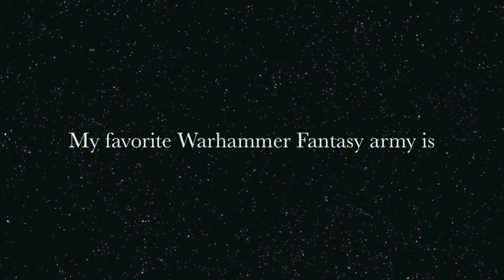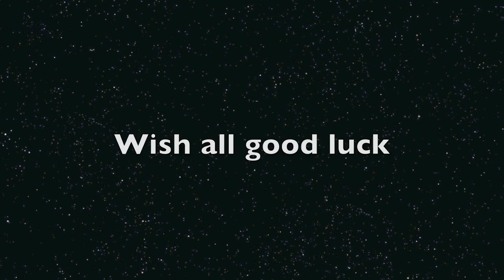Warhammer Fantasy Giveaway Video Response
This is my entry in to the giveway hope you enjoy. go Vamps LOL ;0)